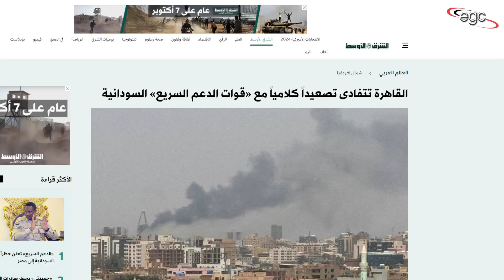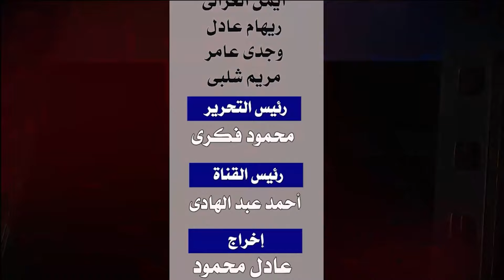ميلشيات السودان تعلن الحرب الإقتصادية ضد مصر ـ وتحذر من إجتياح حدودها وإشعال الوضع ضدها